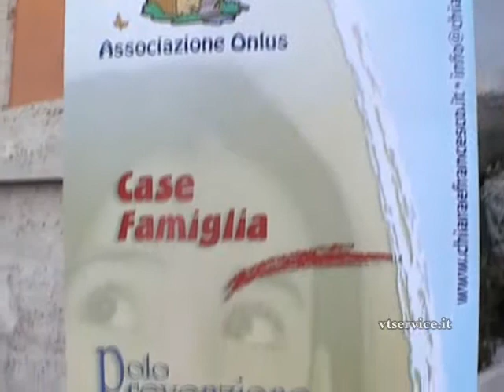Ducati Caffè - BREAKFAST RUN BENEFIT Evento con i motociclisti.wmv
Sabato 12 marzo 2011 - "BREAKFAST RUN BENEFIT" Evento di Beneficenza a favore dell'Associazione "CHIARA e FRANCESCO" organizzato da ELA VON DUTCH CONTI in collaborazione con DUCATI Caffè e MOTODAYS.  Nel folto gruppo di motociclisti sono presenti anche GIORGIO CAPUTO e ANDREA SARTORETTI attori nella serie televisiva "ROMANZO CRIMINALE"- I disegni regalati a GIORGIO CAPUTO sono del giovane GIORGIO DI ZENZO - VTSvideoWEB realizzato da Maria Rosaria Sangiuolo, Direttore Responsabile del Periodico telematico